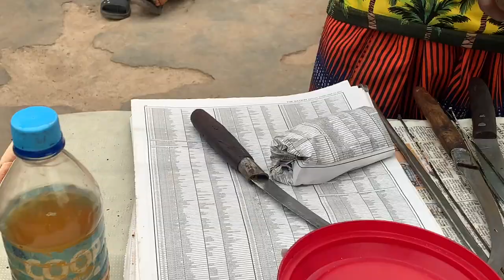A DAY IN MY LIFE|| NIGERIAN LAW SCHOOL VLOG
Hey y’all!

Welcome back to the channel. As I mentioned before, I recently started at the Nigerian law school so here’s what my day typically looks like. I’m in Abuja but I secretly wish I was in Paris 😭 Enjoy the vlog!